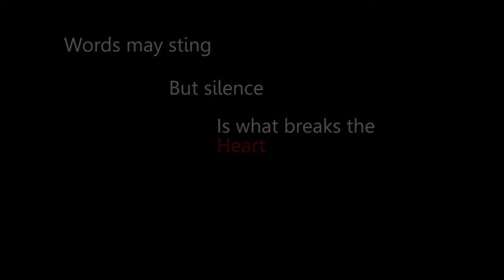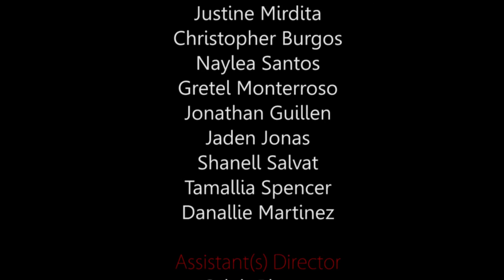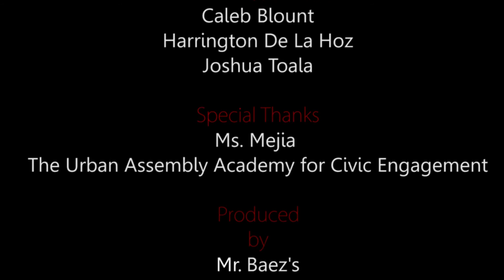Breaking the silence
East Side House Settlement:
Our middle schoolers at the Urban Assembly for Civic Engagement are taking a stand against bullying. Check out the video they made during their after school film class